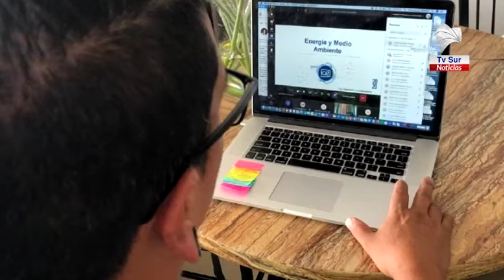Educadores de Pérez Zeledón participaron en visita virtual al Museo Histórico del ICE